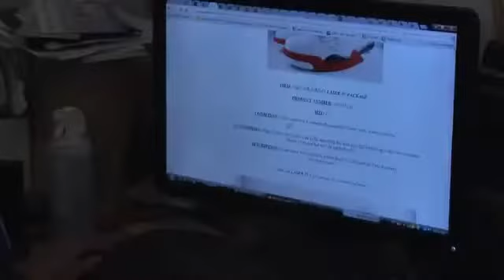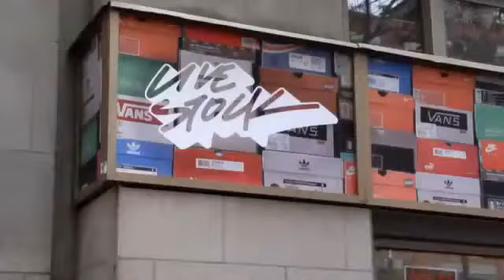Sneakerhead problems ft. Nathan Wong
Take a look at the underground world of sneaker collectors. Becky Mildon has the story.